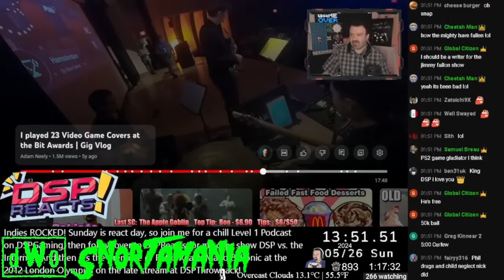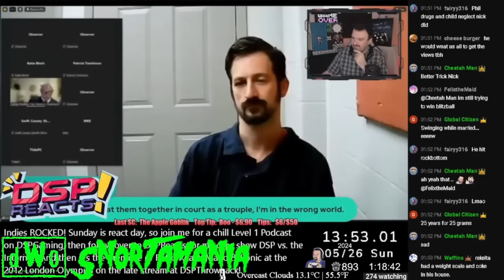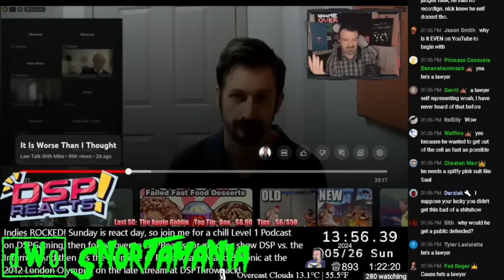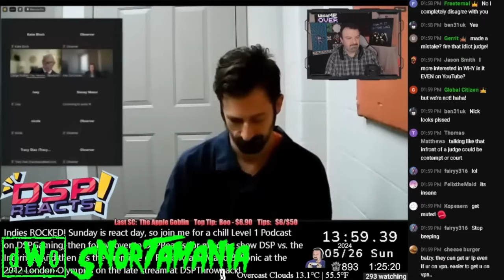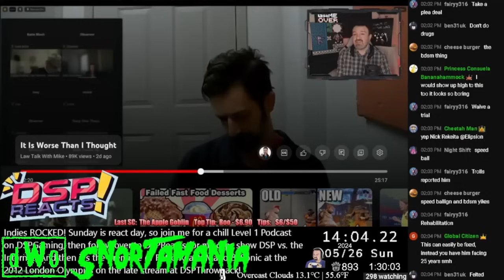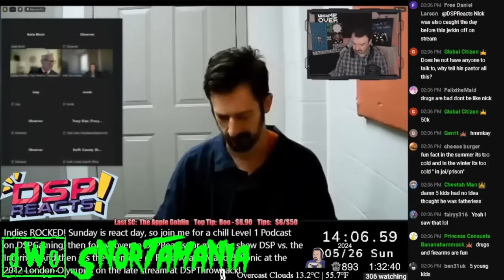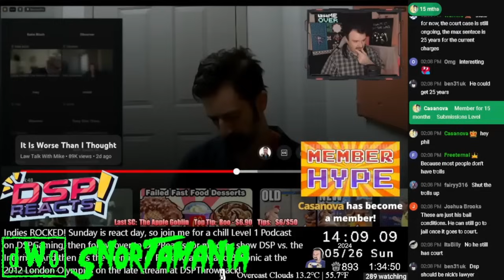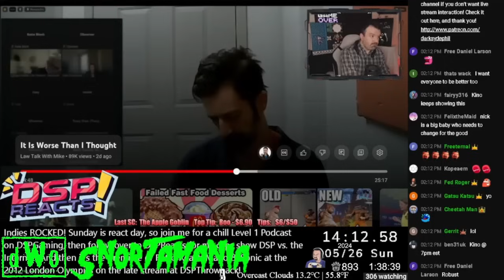DSP Watches Nick Rekieta Court Hearing, Wishes Him The Best And Wants Ppl Fired, Begs For Money